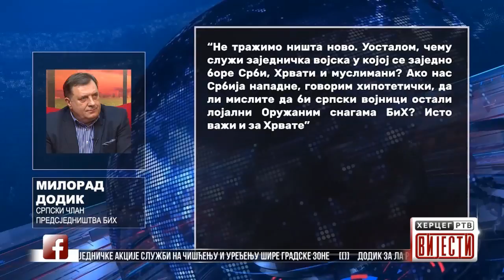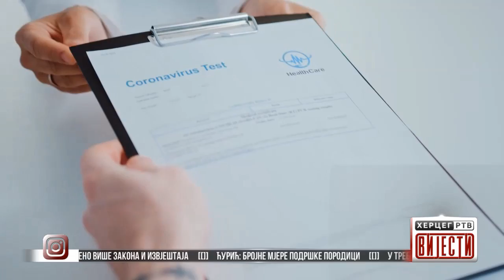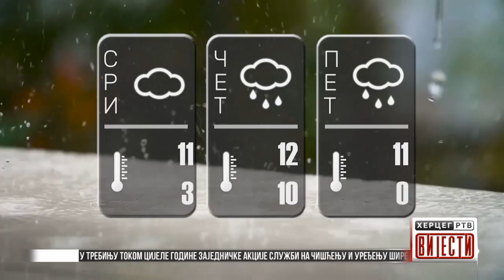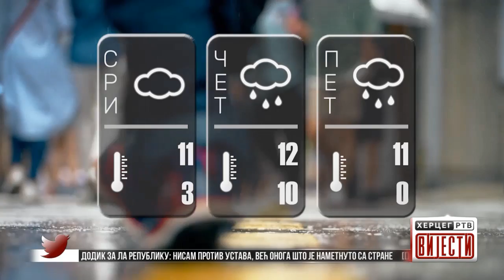Vijesti u 16:30h (01.12.2021.godine)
Dodik za La Republiku: Nisam protiv Ustava, već onoga što je nametnuto sa strane
NSRS – usvojeno više zakona i izvještaja
Ćurić: Brojne mjere podrške porodici
U Trebinju tokom cijele godine zajedničke akcije službi na čišćenju i uređenju šire gradske zone